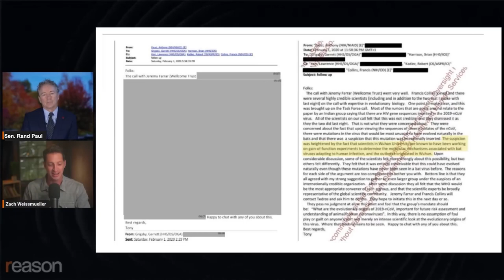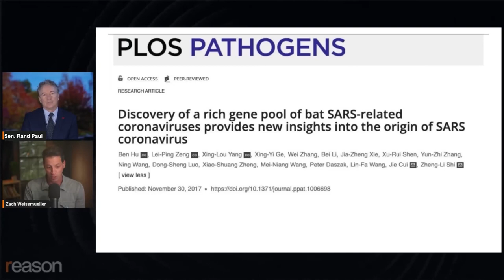Rand Paul: 'Fauci did lie to Congress'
"You do not know what you are talking about," Anthony Fauci told Sen. Rand Paul during a heated exchange at a 2021 Senate hearing on gain-of-function research. Who was right?